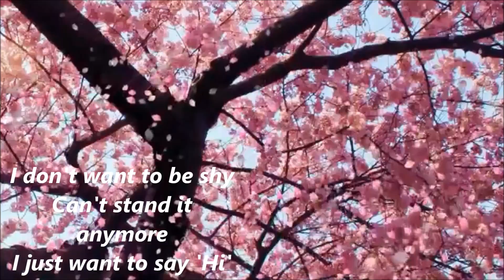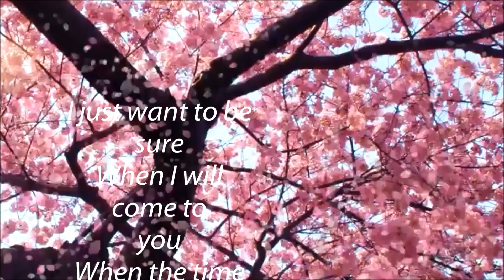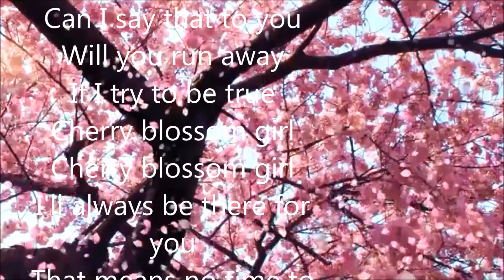Cherry Blossom Girl - Air